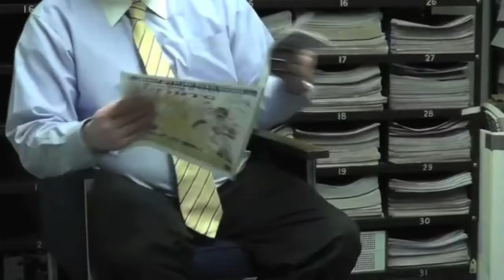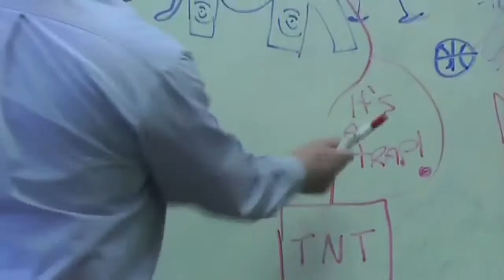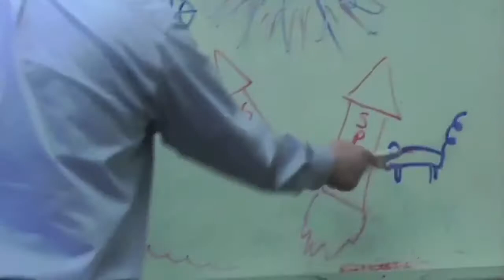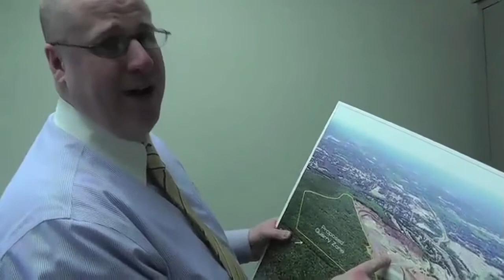24/7 Sports Page Online Documentary Part 3, "Giants win Super Bowl" "Mario Manningham Catch"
The reality series 24/7 chooses its new subject - Sports Page Online. Watch as we go in-depth on the internet sensation known as SPO. This is Part 3 of the four-part series. Brad Carroll, Matt Straub, Evan Macy and Steve Morton show you the behind the scenes antics at SPO, including the one-year anniversary plans. Plus, the crew breaks down the Giants beating the Patriots in the Super Bowl. Plus, Brad has his Final Rant on "fake" fans and the halftime show. All that and more on this edition of Sports Page Online, Season 4, Episode 20.